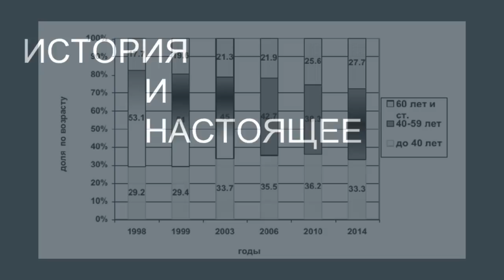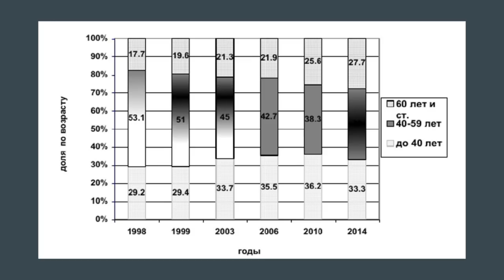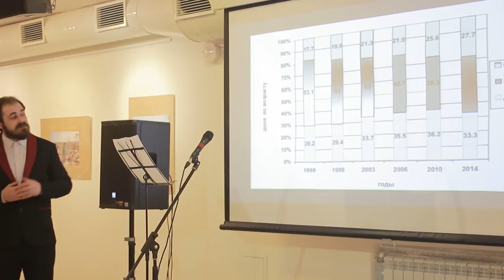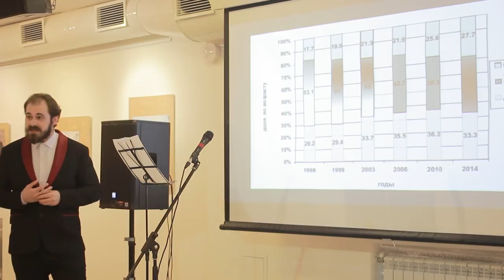Актуальные проблемы современной исторической науки — Михаил Лицарев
Современная историческая наука напоминает собой айсберг в океане или одинокую речку высоко в горах: неизвестно, кто и когда сможет их увидеть и увидит ли. Проблемы проявляются почти во всём, начиная от самого образования всех ступеней и заканчивая политизированностью любимой Клио дисциплиной. Данная лекция – это не научная статья или информповод. Это исповедь молодого учёного, взирающего на историческую науку изнутри; учёного, безмерно любящего историю, с любопытством наблюдающего за происходящим.